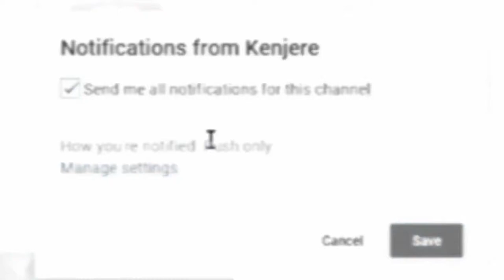CHICKEN DRUMSTICK - MUKBANG!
- SOCIALS NETWORKS -